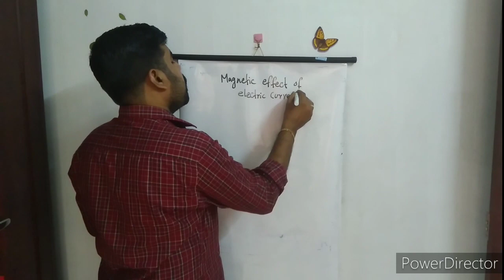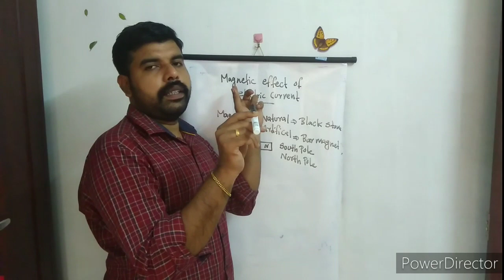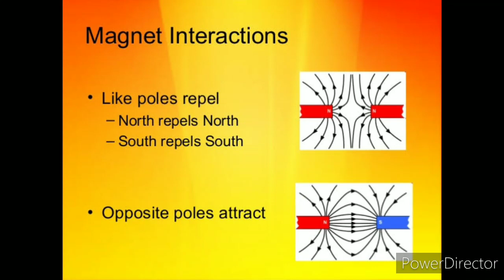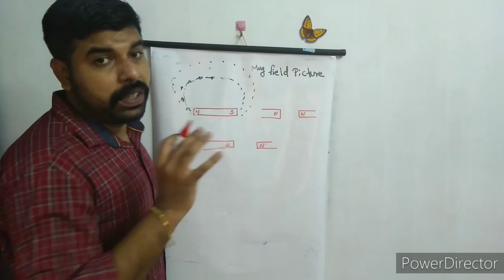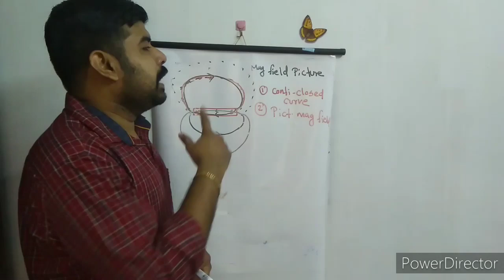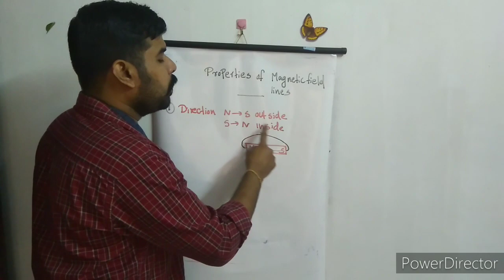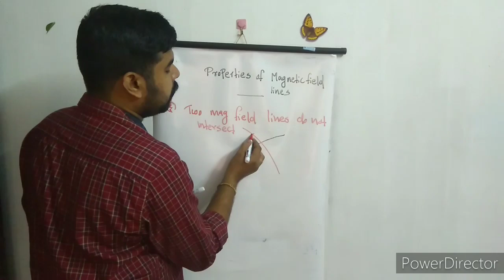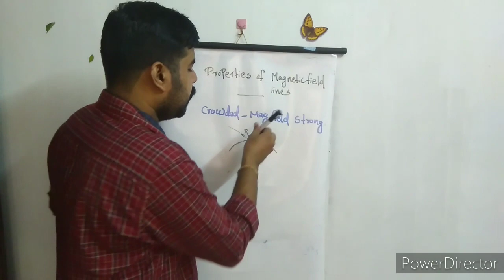Magnetic effect of electric current